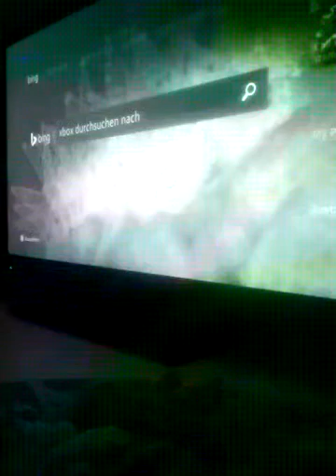Call of duty dafmage